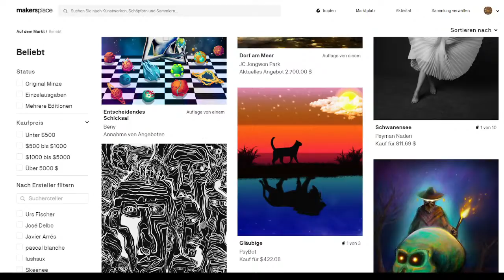Believer (Gläubiger)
Believer
Ξ 0.13 ($422.08)